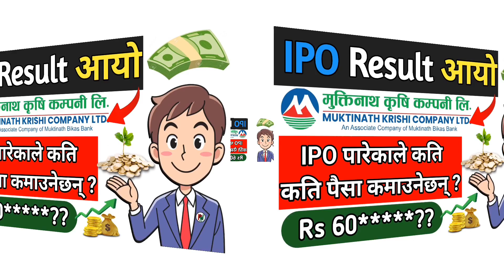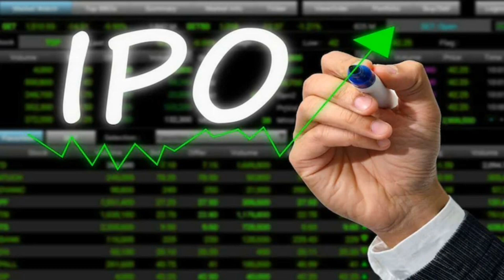Muktinath krishi company ipo results Fix Date 100%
Muktinath Krishi company IPO results Fix Date| Muktinath Krishi company IPO results| nepalistock
muktinath krishi ipo
muktinath krishi ipo result
muktinath krishi ipo result date
muktinath krishi ipo result date fixed
muktinath krishi company ipo
muktinath krishi company ipo result
muktinath krishi ipo update
muktinath krishi ipo analysis
muktinath krishi
muktinath krishi ipo opening price
share market in nepal
ipo update
ipo news latest
ipo result
ipo news
ipo nepal
muktinath IPO results
Muktinath Krishi company IPO results